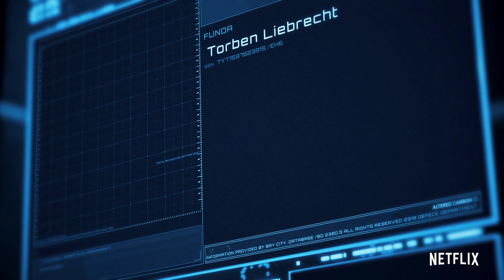Altered Carbon | Temporada 2: Anuncio del elenco | Netflix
Pilas nuevas. Fundas nuevas. Caras familiares. La temporada 2 de "Altered Carbon" ya está en producción.